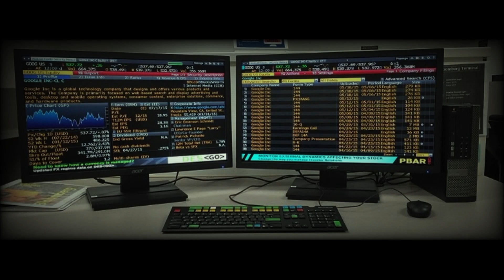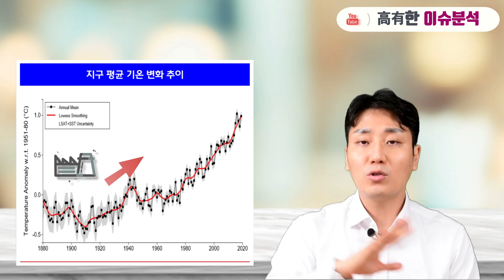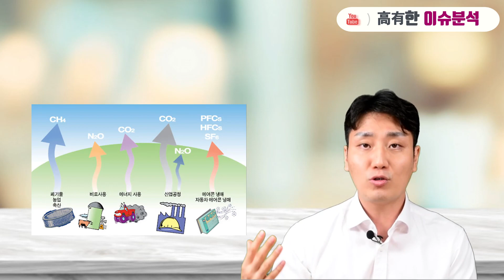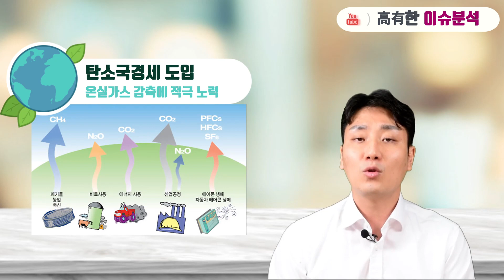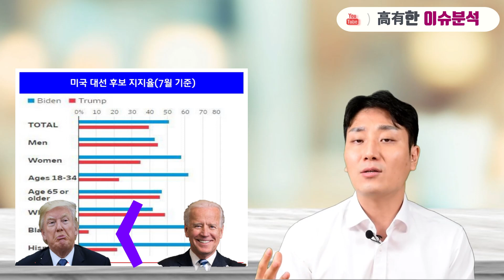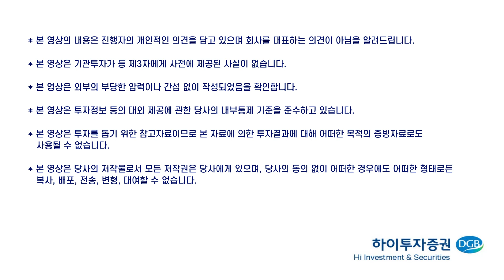[高有한 이슈분석] #4. 그린(Green)의 시대가 다가온다. Part 1.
[高有한 이슈분석] #4. 동영상입니다.

"그린(Green)의 시대가 다가온다"라는 제목으로
Part 1과 Part 2로 나누어 업로드 예정입니다.

Part 1 영상에서는 최근 신재생에너지 산업이 주목받는 이유와
신재생에너지 산업 진행 현황에 대해 설명합니다.